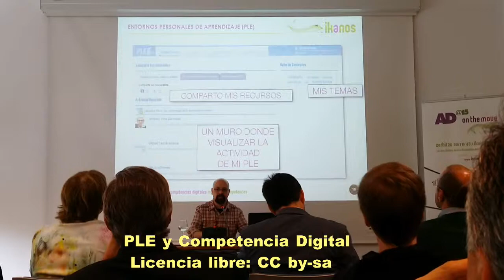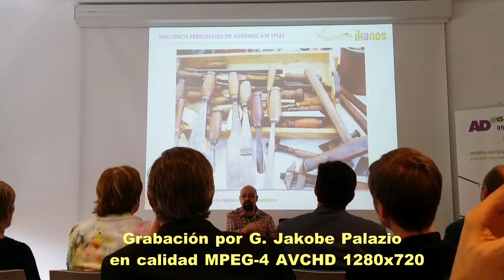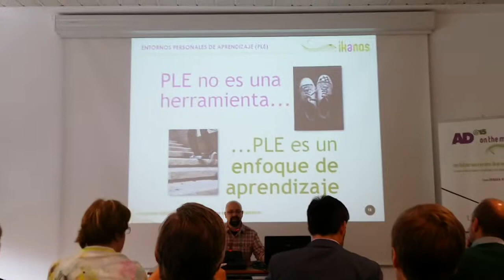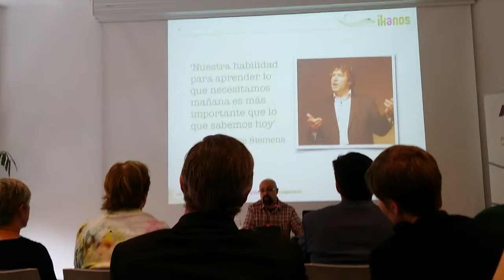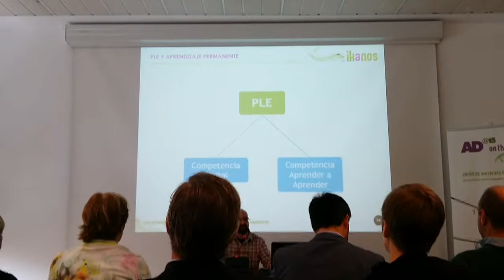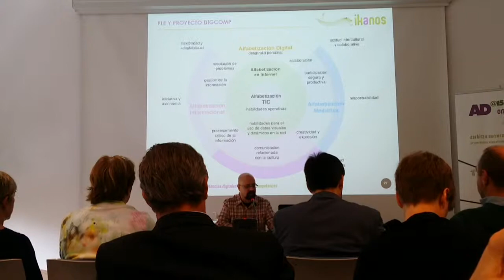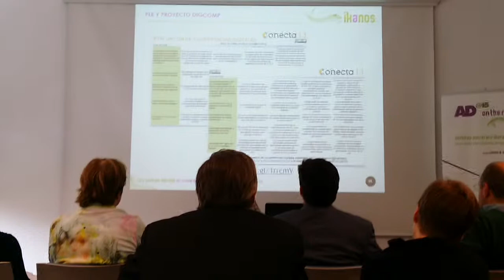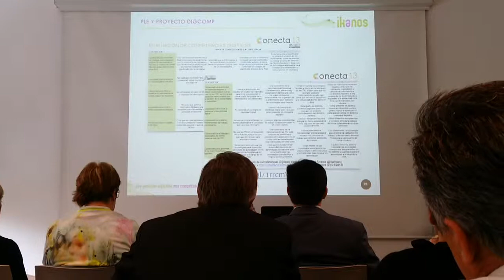PLE y competencias digitales, por David Álvarez, 2014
Conferencia impartida en el Parque Tecnológico de Miramón en Donostia, dentro de las jornadas de trabajo IKANOS 2014 del Gobierno de la Comunidad Autónoma Vasca. David muestra la herramienta Conoce 13 para la creación de PLE.